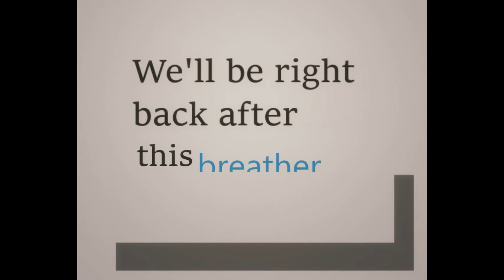Election Results / Voter Fraud? / Biden Vows to bring the country together / Blind allegiances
We give an analysis of the election, different states, and speak on different types of ballots and how they are tallied. / What are the chances Biden can bring together conservatives and liberals? / Some of the claims of voter fraud / Different kinds of blind allegiances connected to parties, races, and the church.